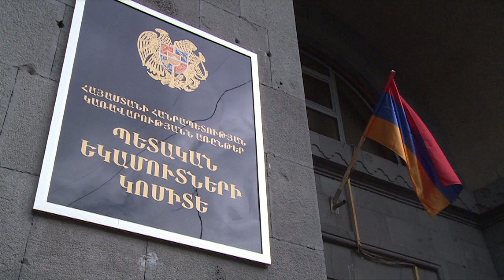ՊԵԿ. Մեծ ուշադրություն է դարձվելու գործարքի գնի մեթոդին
Ապրանքների մաքսային արժեքը որոշվում է գործարքի գնի մեթոդով` սահմանված պայմանների առկայությամբ: